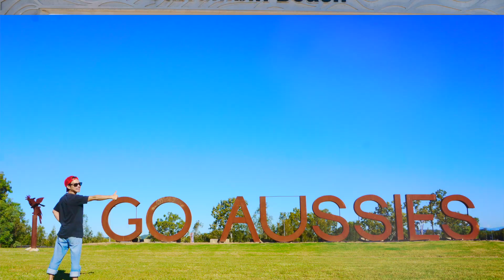【緊急速報】オーストラリアが入国禁止を発表。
一万人になったらみんなに会いにいくね。

UEP & Co. オリジナルスタンプが欲しい人はこちら！